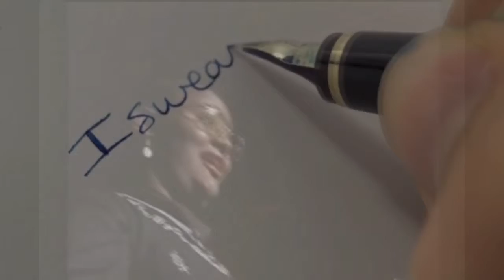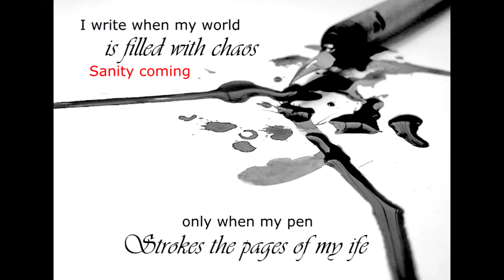ATR Trailer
Book Trailer for After the Rain...a Poetry Collective by Tumika Patrice Cain.

After the rain is the poignant account of life through the eyes of one woman written in poetic verse.  After the rain will titillate your senses, arouse your passion for life and justice, and inspire your greatest essence for love.

Poetry lovers...this book is available in paperback and on Kindle.